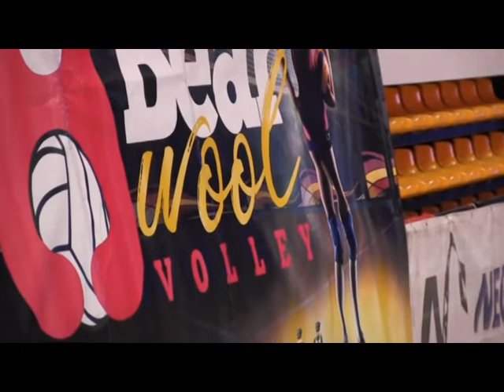Il Bear Wool Volley alza bandiera bianca.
Nelle ultime ore, l’organizzazione ha deciso all’unanimità di cancellare il torneo di pallavolo inizialmente programmato per gennaio.